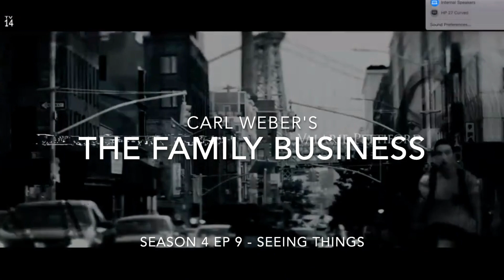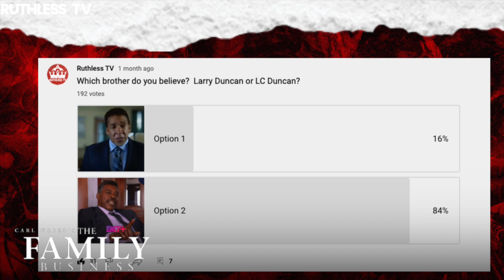Carl Weber's The Family Business | Season 4 FULL Episode 9 | REVIEW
In this video, I deliver compelling commentary on Carl Weber’s The Family Business, from Season 4, Episode 9 of The Family Business titled Seeing Things.

Carl Weber’s The Family Business is currently airing on BET+.  All of the Season 3 episodes are out and we're now on Season 4.  If you missed the episodes, no worries, I give a full rundown of the show scene by scene to keep you in the loop. A new episode will drop each week.

If you’ve ever asked, “How can I watch Carl Weber’s Family Business Season 3?”, I’ve got you covered:)

The Family Business is an American crime family drama created by Carl Weber and based on his bestselling crime drama book series.

The series follows the Duncans, an upstanding family that owns and operates an exotic car dealership in New York. It stars Ernie Hudson, Valarie Pettiford and Armand Assante.

Video/Images credit:  BET/BET+